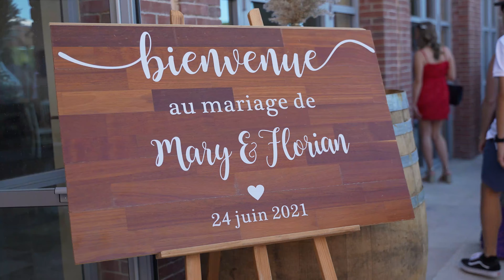Vidéo de mariage - Mary & Flo (4K)